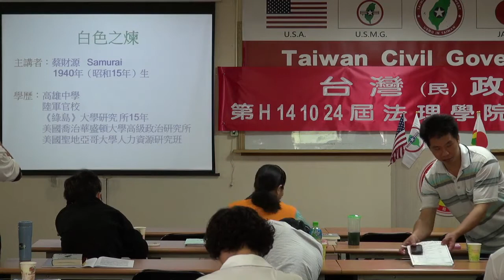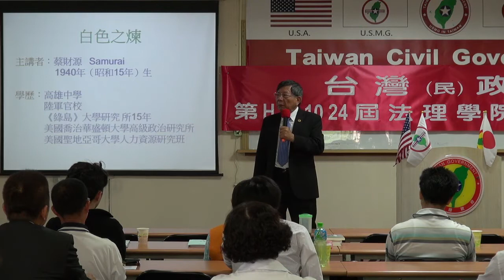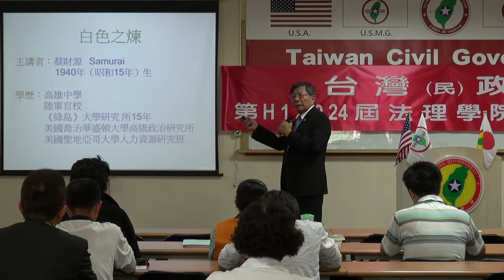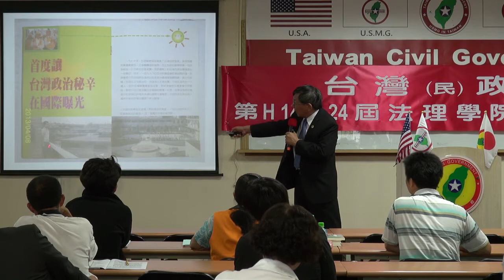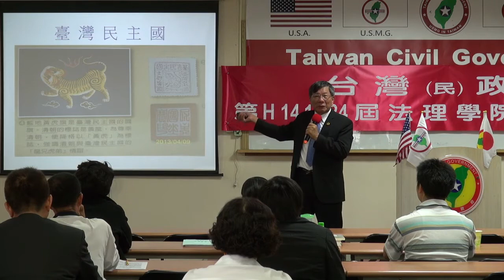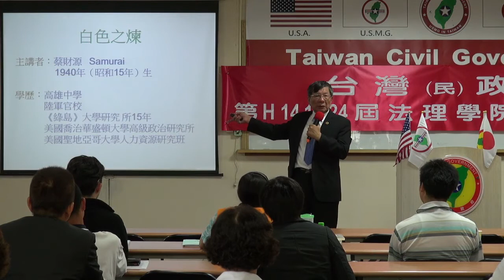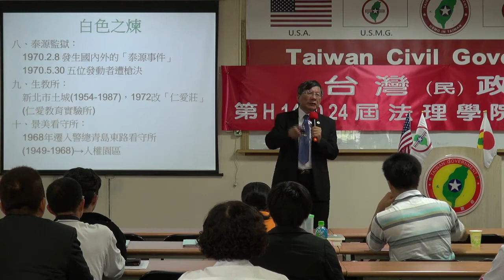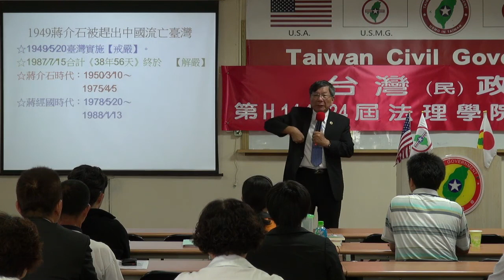141026-9-白色之煉-蔡財源-台灣(民)政府第H141024屆高級行政參議班